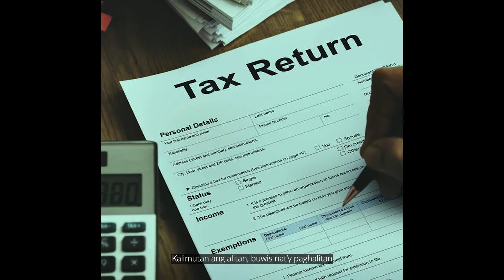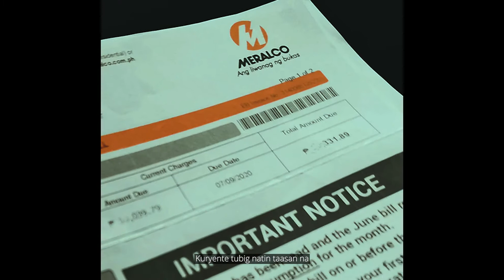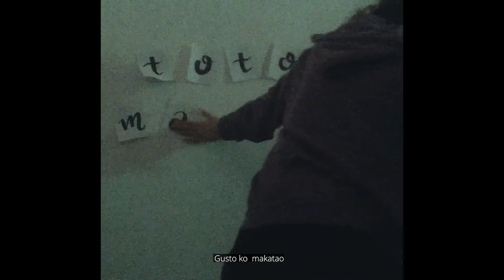Group 4 IPT 4 9 Peridot Jingle and Rap